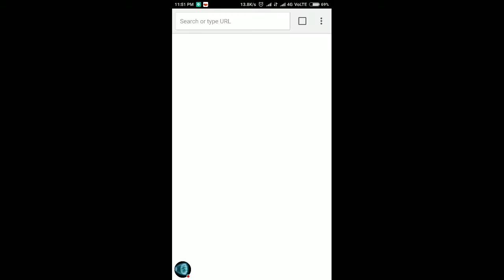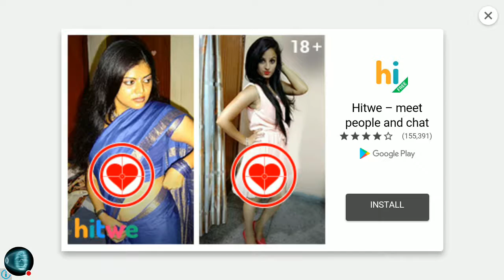Mario's World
Watch me play Mario's World!